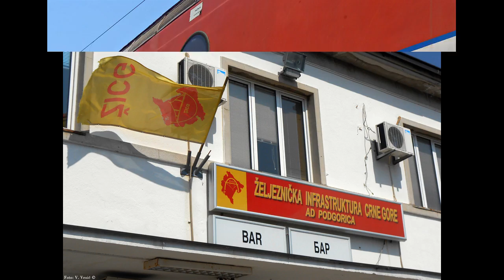Sa pruga Crne Gore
Po obećanju - završen je kratkometražni film "Sa pruga Crne Gore" sastavljen od fotografija i video snimaka praćenih muzikom.
Ovako sam ja "crnogorsku železnicu" video svojim očima, nadam se da će vam se mini-film svideti!
Očekujem vaše reakcije! :)
Pozdrav i uživajte u gledanju!!! :)